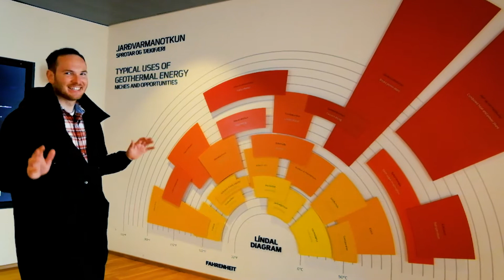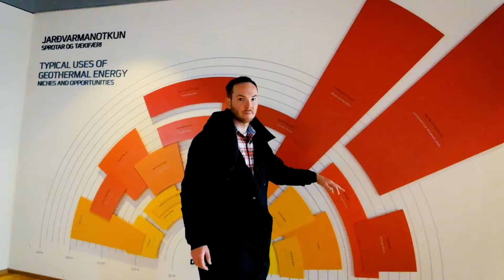ČISTÁ ENERGIA | Dokument o využívaní geotermálnej energie na Islande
Vybral som sa na Island spoznávať neobmedzené možnosti geotermálnej energie. Tento ostrov, ktorý pôsobí oveľa zelenšie ako jeho ľadový názov je mekkou čistej energie. Ukrýva sa v majestátnej prírode, neskrotných zvieratách, neobmedzenej geotermálnej energii, a v neposlednom rade aj v prívetivých ľuďoch. Zážitky sú fajn, no dokumentácia zážitkov je oveľa podstatnejšia.

Rozhodol som sa o tom nakrútiť dokument. Podarilo sa mi pripraviť rozhovory so skutočnými pioniermi vo využívaní energie z hĺbin Zeme:
• sprievodca v Hellisheidi Geothermal Power Station (0:41-)
• šéfkuchár Kjot & Kunst restaurant (5:53-)
• majiteľ Friðheimar farm (10:32-)
• prevádzkár Secret Lagoon (13:59-)
• odkaz pre Slovensko (15:00-)